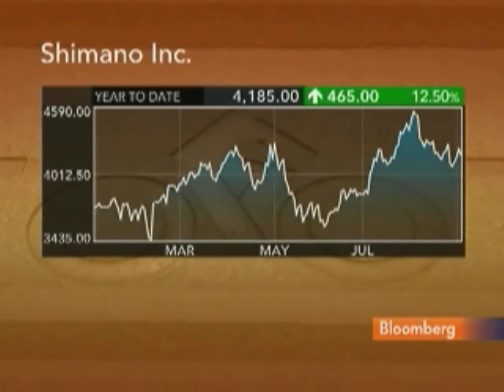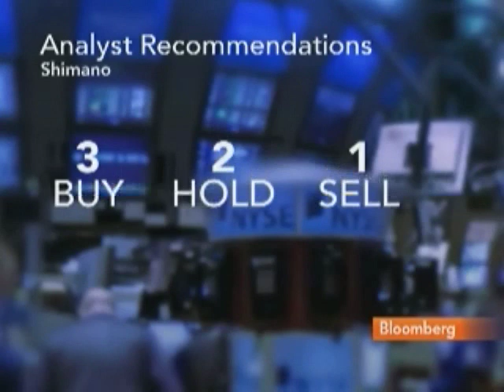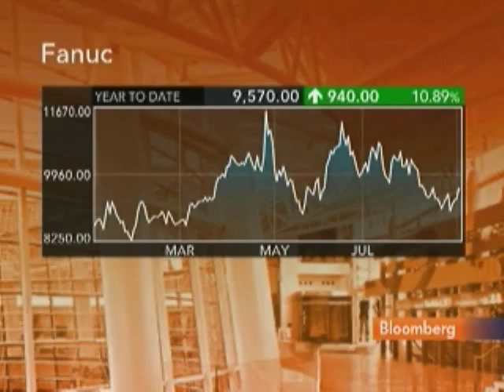First Eagle Funds' McLennan Likes Shimano, Fanuc: Video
Sept. 7 (Bloomberg) -- Matthew McLennan, a portfolio manager at First Eagle Funds, talks about First Eagle's investment strategy and holdings in bicycle component maker Shimano Inc. and industrial robot-maker Fanuc Ltd.
      He speaks with Pimm Fox on Bloomberg Television's "Taking Stock." (Source: Bloomberg)